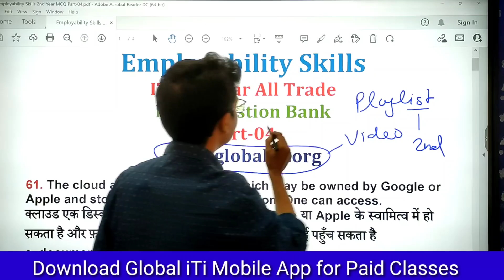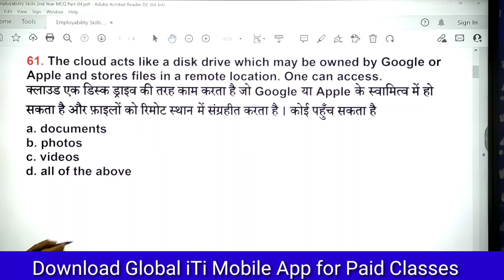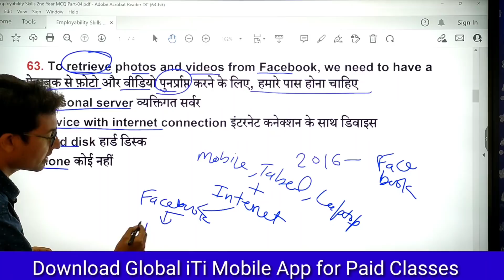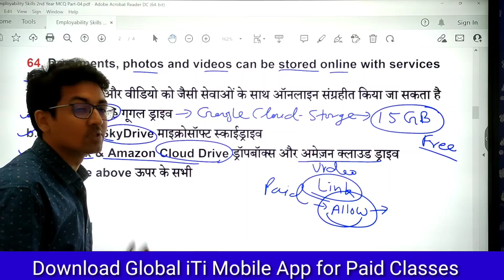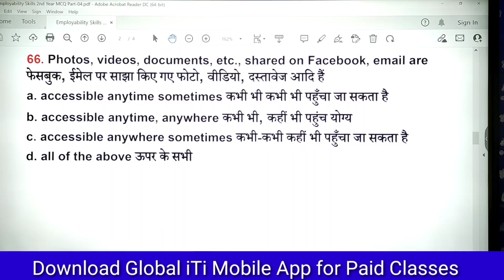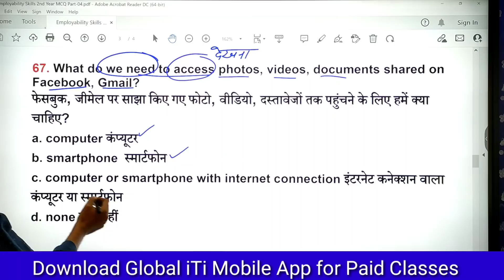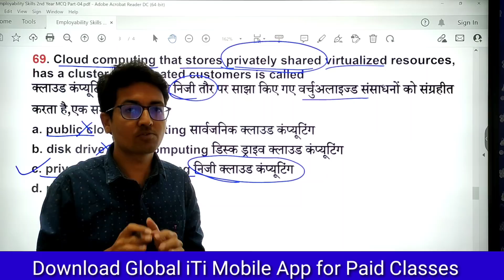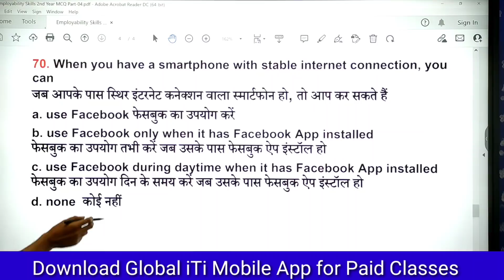Employability Skills ITI 2nd Year All Trade | Part-04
एम्प्लोयाबिलिटी स्किल्स आईटीआई सेकंड ईयर सभी ट्रेड के परीक्षा की तैयारी के लिए स्पेशल क्लासेज